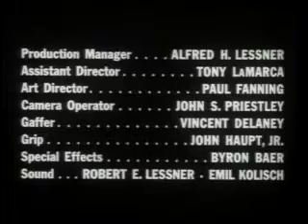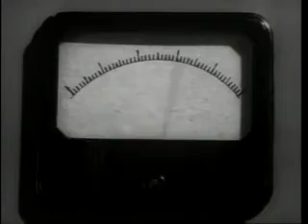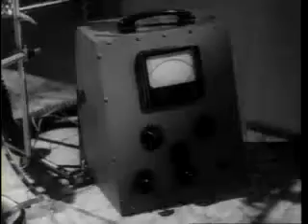The Brain That Wouldn't Die 1962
Directed by Joseph Green